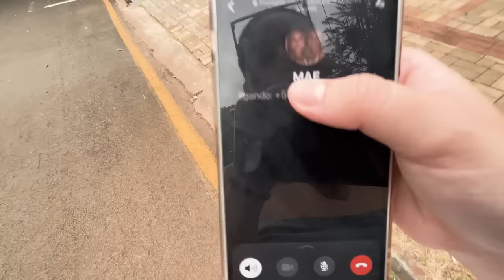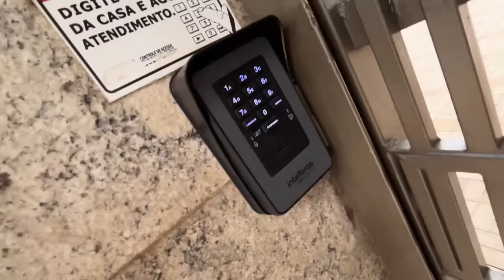ESTOU SEM FAMÍLIA…SEM CASA…